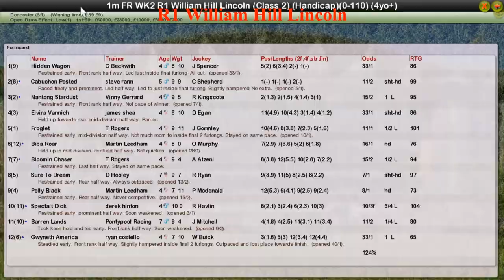FR WK2 R1 William Hill Lincoln